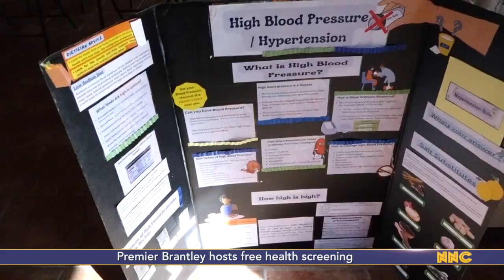NNC Local October 25, 2023.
Minister of Sports congratulates Special Olympian for double silver-medal performance
St. John's residents benefit from free health screening hosted by Premier Brantley